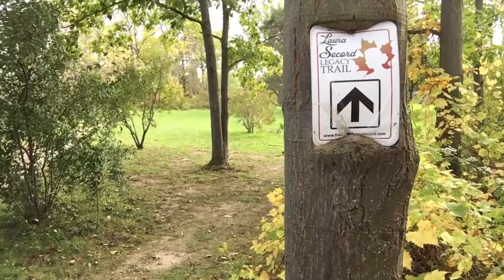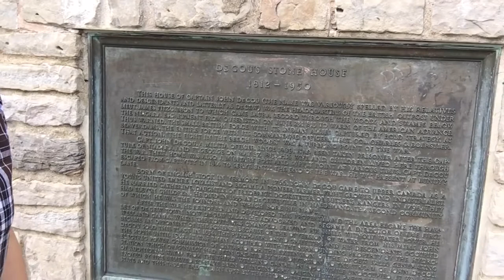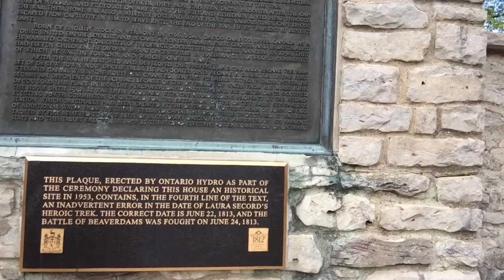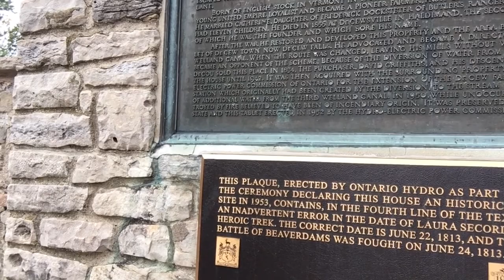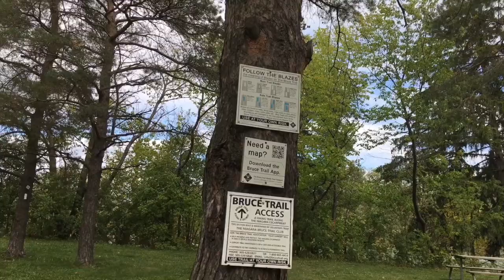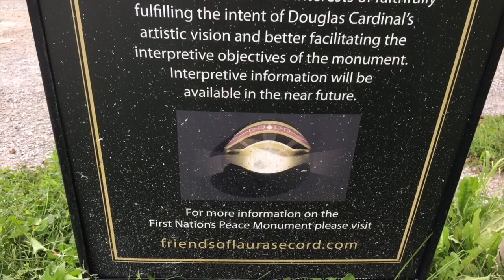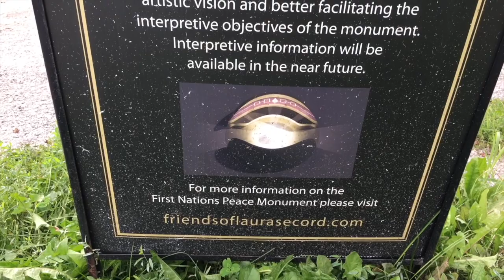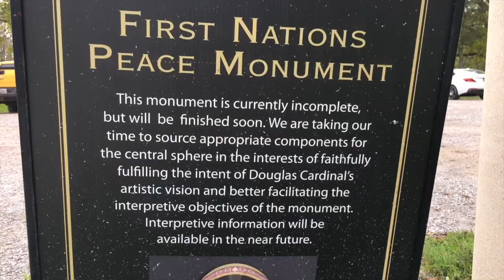A Pianist Vlogs // Walking the Laura Secord Legacy Trail at DeCew House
Here's a vlog from my walk along the Laura Secord Legacy Trail at the historic DeCew House on Lake Gibson in Thorold, Ontario. I also visit the First Nations Peace Monument.

Correction: at about the twenty-seven minute mark, I meant to say that the Battle of Beaverdams was fought in 1813 not 1833. Sorry for any confusion!